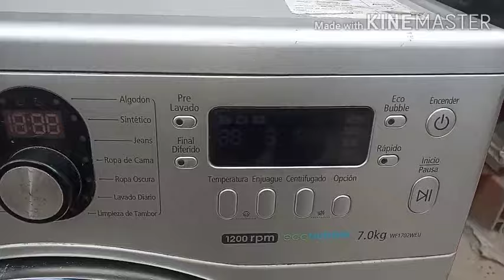Cambio de eje/lavarropa/Samsung. parte 1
Estaremos desarmando este lavarropa que hace ruido al centrifugar por que tiene los rodamientos rotos y el eje dañado